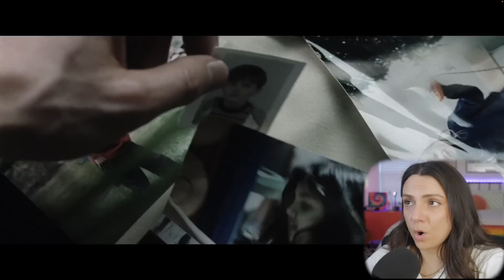MINORITY REPORT (2002) | FIRST TIME WATCHING | Reaction & Commentary | Tricked again!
This week we continue with PKD (That's Philip K Dick) it's MINORITY REPORT!

SEND STUFF?

Time Codes:
00:00 - Intro
02:23 - Start Watching
37:08 - Wrap it up!